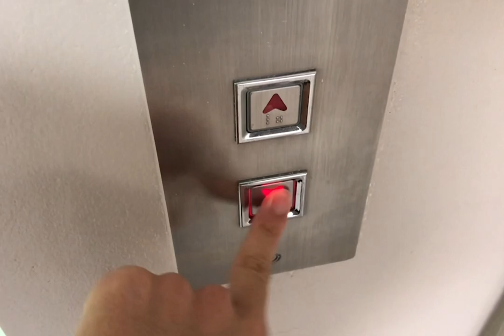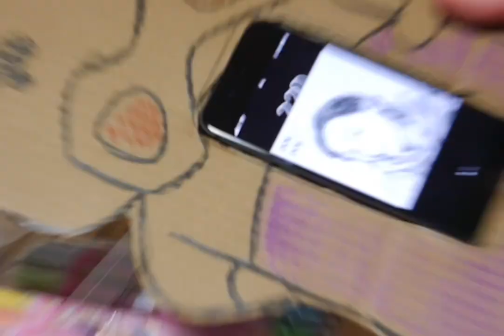짱구 부리부리 케이스 만들기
오늘 찍고 편집하고 업로드까지!! 알찬 하루를 보내서 매우 행복한 독고독입니다🥰

오늘은 조금이지만 자막도 달고 힘 좀 썼습니다!